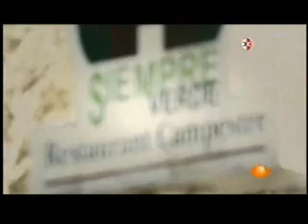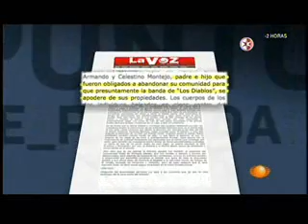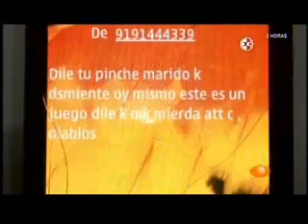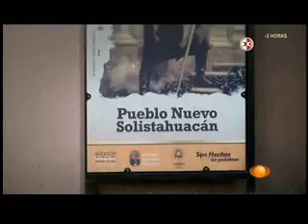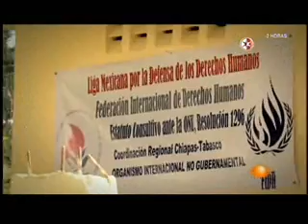Los Diablos Grupo paramilitar en Chiapas